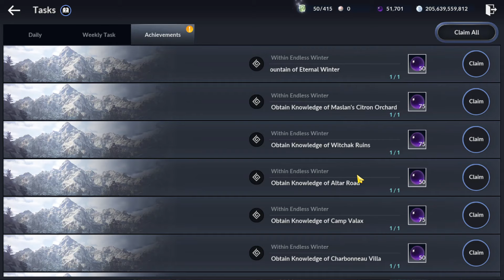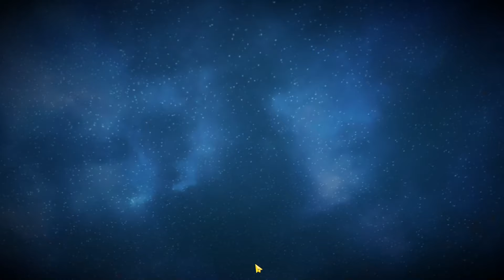[OASIS] EP 9 Tips Fairy, Collection, Awakening Aksesoris, dan Lanjut Push CP ! - Black Desert Mobile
Halooo guysss. Nih video tentang Episode 9 Tips Fairy, Collection, Awakening Aksesoris, dan Lanjut UP CP !.